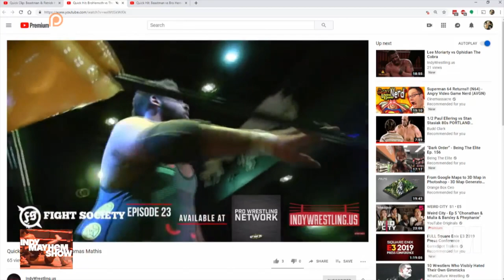Indy Mayhem Show: Brohemoth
After multiple times in studio with us for the Brothemoth Invitational on Twitch, Brohemoth finally joins us to talk about where he came from, video games, his sponsorship with Lower Valley Athletic Foundation and more!